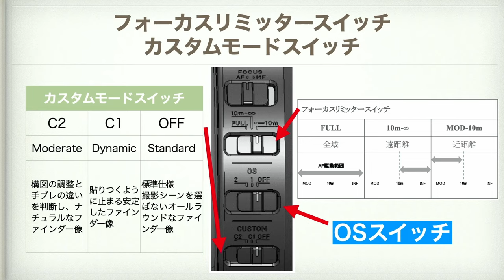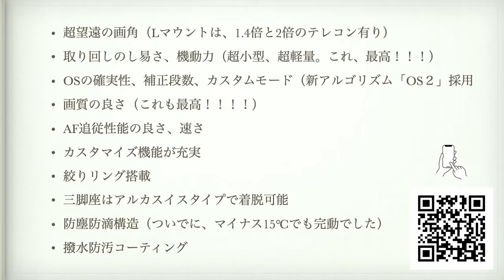【プロダクトセミナー】SIGMA 500mm F5.6 DG DN OS | Sports 藤村大介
今回のプロダクトセミナーは写真家の藤村大介さんの登場です。
3/14（木）に発売となりました、フルサイズミラーレス対応の大口径超望遠レンズ、SIGMA 500mm F5.6 DG DN OS | Sports　を使って、北海道で撮影された美しい写真を交えながら、小型軽量な超望遠500mmの魅力を語っていただきます。